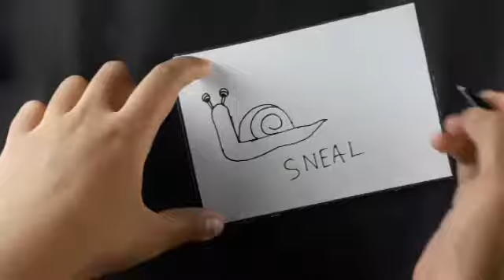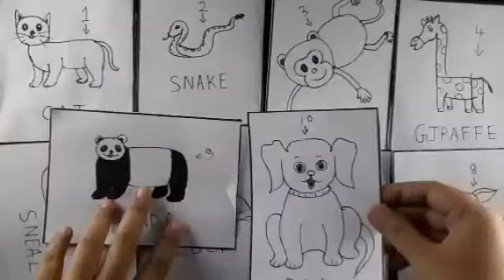How to Turn Numbers 1 to 10 into animals easy || art & craft by tiyasa